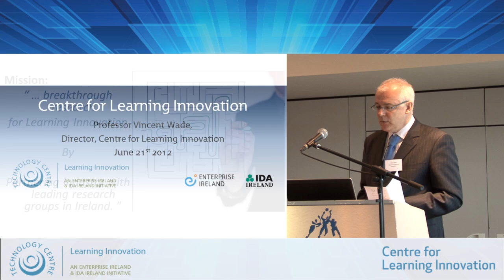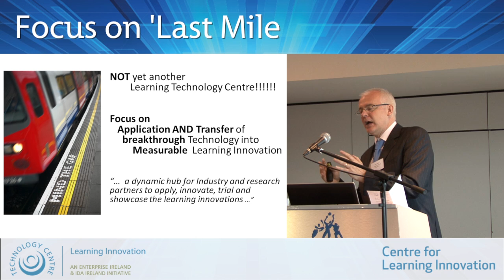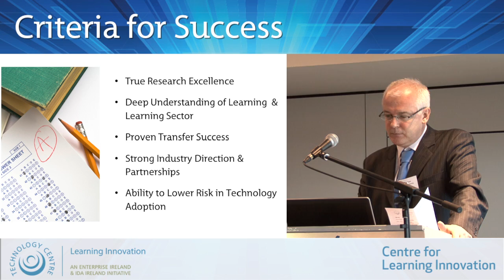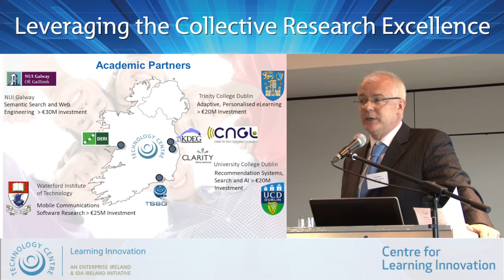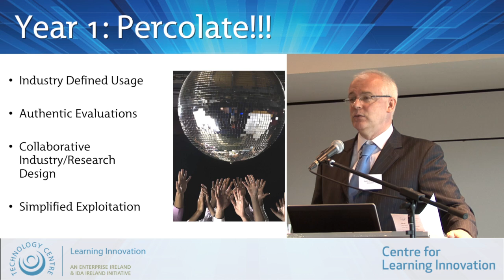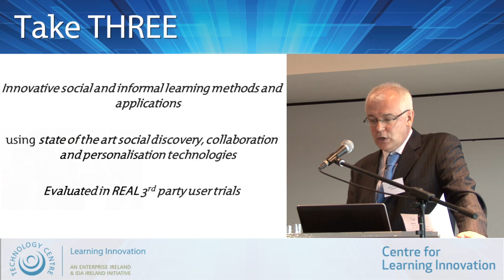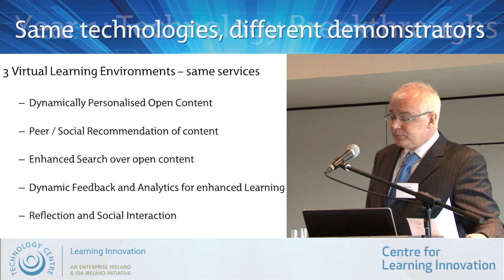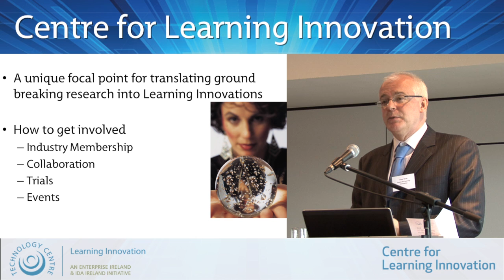Introduction to the Centre for Learning Innovation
Prof. Vincent Wade introduces the Centre for Learning Innovation - now Learnovate Centre - at the 'Learning for Growth' seminar held in Croke Park on 21st June 2012. Prof. Wade is the acting director of the centre, which is an Enterprise Ireland and IDA Ireland funded initiative. The presentation discusses topics including the role of the centre in the Irish eLearning industry, the industry and academic research partners in the centre and the areas of expertise at the centre.